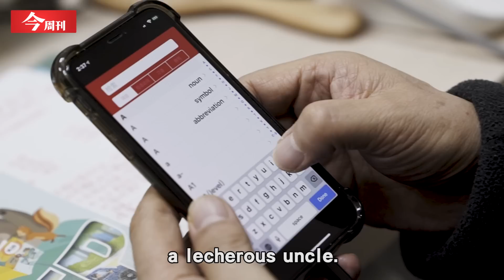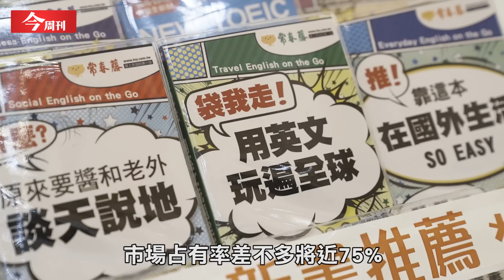【今周刊】從學渣到學霸 台灣英語教父的成妖之路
自稱接近妖怪的賴世雄，如今已是一位大名鼎鼎的英語名師，不過你知道他大學聯考英文只有7分、18歲才開始學英文嗎？

小時候，他讀「放牛班」，被人瞧不起、被認定未來沒出息，到底是發生什麼事，讓他從學渣晉升為學霸，還創辦常春藤英語集團呢？

他深信，只要努力，每個人都能擁有優秀的英文力！

※影音中將Bruce Bagnell之頭銜誤植為教授，實為講師，謹此更正並表示誠摯歉意※